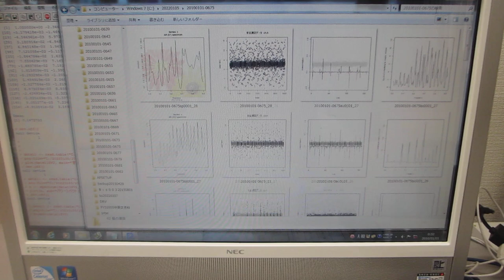超音波の音圧測定データ解析動画（ultrasonic-labo）